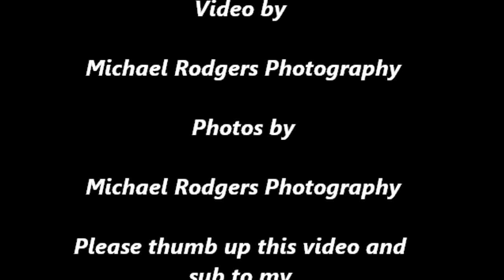Baxter Springs High School Christmas concert 2015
here is the Baxter Springs High School Christmas highlight and photo video